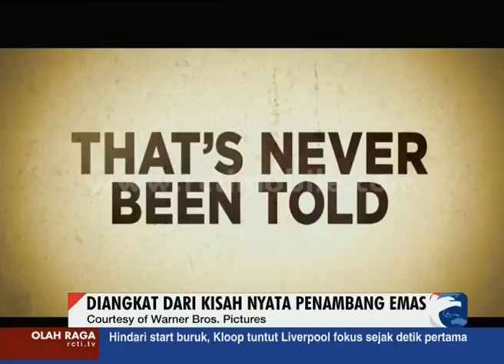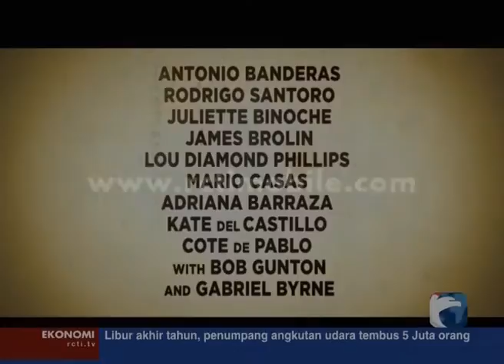Film Hollywood ’The 33’ [Sindo Malam] [26 Des 2015]